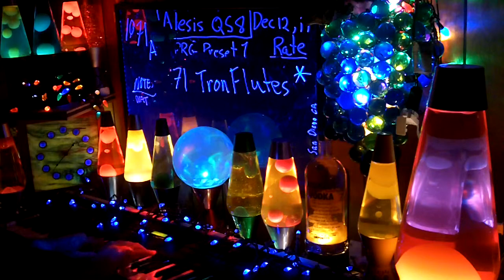1071a YT MrAlesisMan - Alesis QS8 - PRG Preset 1 - Tronflutes - 071 +